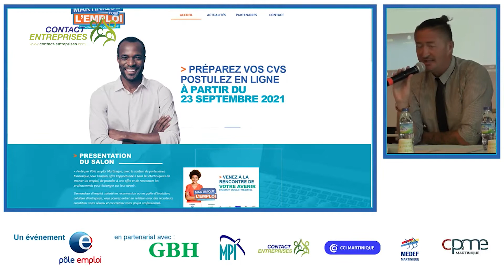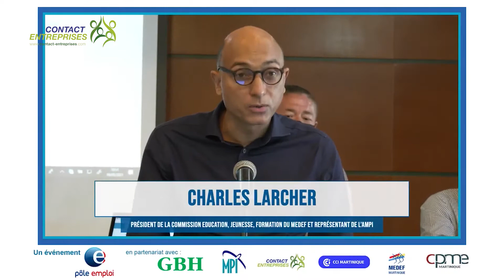Martinique pour l'emploi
Martinique pour l'emploi : Pôle emploi Martinique et ses partenaires (GBH, le MEDEF, la CCIM, la CPME, l’AMPI, la CMA Martinique et Contact-Entreprises) s’unissent pour créer un salon afin de rapprocher entreprises et demandeurs d'emploi. L'opération aura lieu du 23 septembre au 5 octobre 2021.